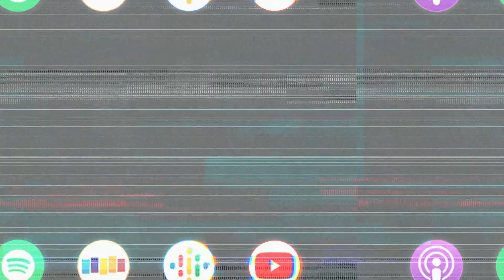HOW SEBASTIAN ROCHÉ REPAIRED HIS RELATIONSHIP W/ FATHER WHILE AT SEA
Living on a sailboat will definitely teach a person valuable life skills and Sebastian Roché recognizes that it helped him develop into a man...

From growing up on a sailboat to becoming Balthazar in Supernatural, Sebastian Roché joins the show this week to share all in his journey through mental health in this industry. Sebastian discusses his early childhood surrounding life on a boat and his tumultuous relationship with his father. We talk about prior relationships, how love and connections ultimately make you a better human being, and discovering what’s right for you as you grow older. We close as Sebastian reminisces about his time working with the legendary Al Pacino, auditioning for The Hobbit, and his favorite memory of working on Supernatural.